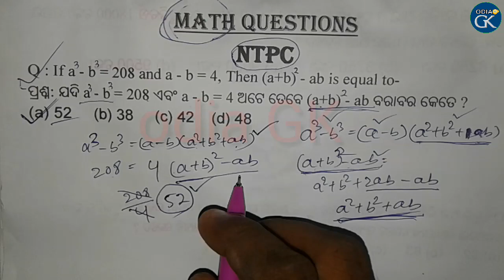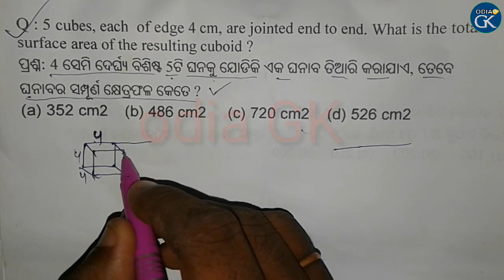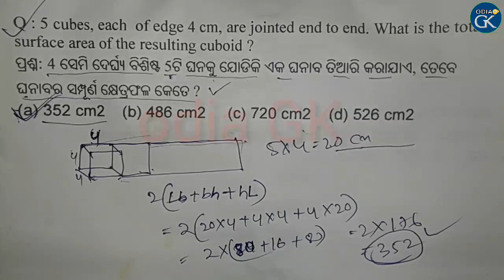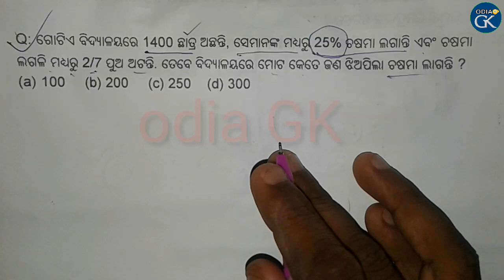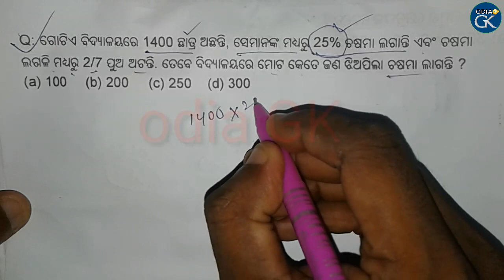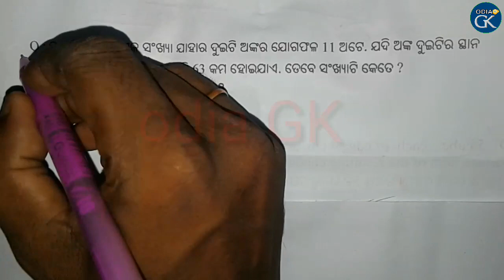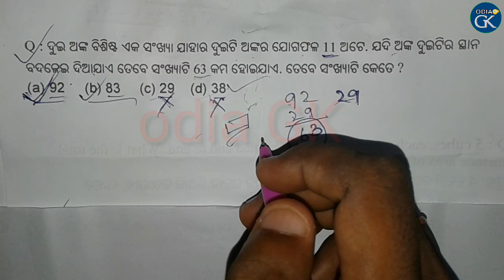RRB NTPC / GROUP D Math Questions in Odia || Odia Math Short Tricks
In this video we discuss NTPC previous year questions. also know five different types of math question in using short tricks. If you remember this trick in exam time you have not facing any problem.